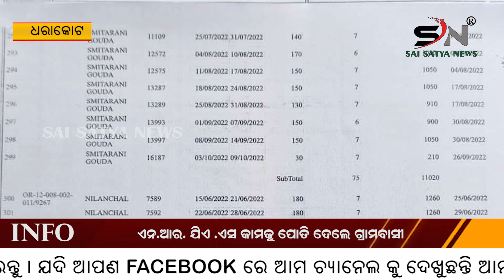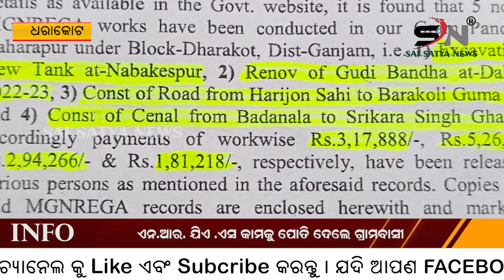ଏନ. ଆର. ଯିଏ.ଏସ କାମ କୁ ପୋତି ଦେଲେ ଗ୍ରାମବାସୀ ||SAI SATYA NEWS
ଏନ. ଆର. ଯିଏ.ଏସ କାମ କୁ  ପୋତି ଦେଲେ  ଗ୍ରାମବାସୀ l|N. R. J.A Villagers who buried S Kam ||